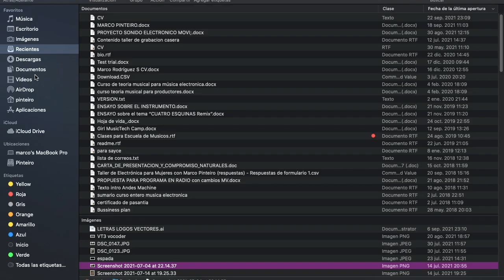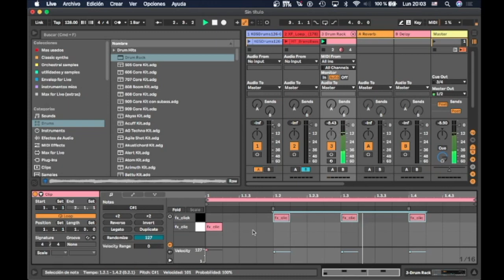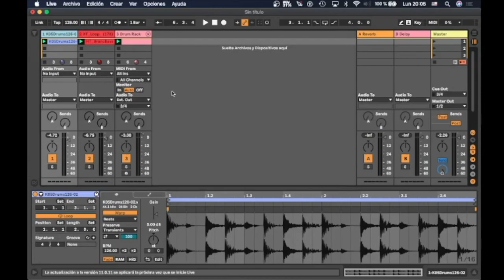Cómo usar Ableton como metrónomo para tu banda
Como crear un track de metrónomo para que el resto de la banda pueda escucharlo internamente.
Gracias
Marco.